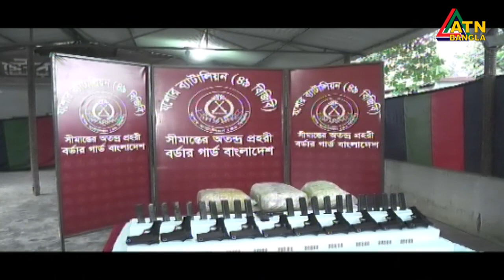এটিএন বাংলা সকাল ১১টার সংবাদ । 06.09.2020 | ATN Bangla 11am News